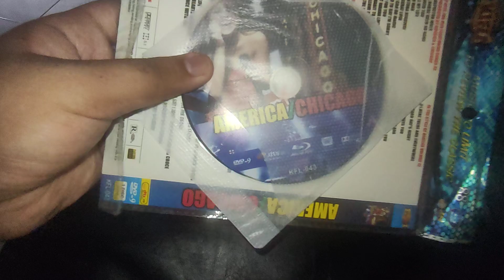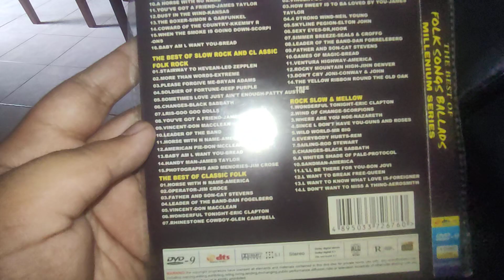Showcase DVD Karaoke: 3 Discs Karaoke Part 2